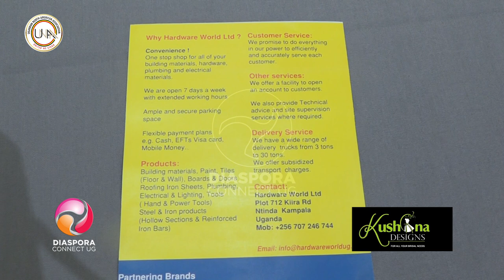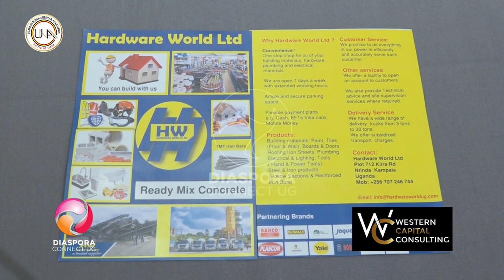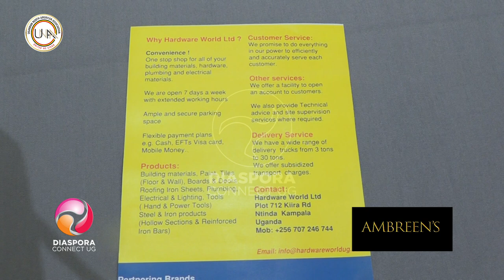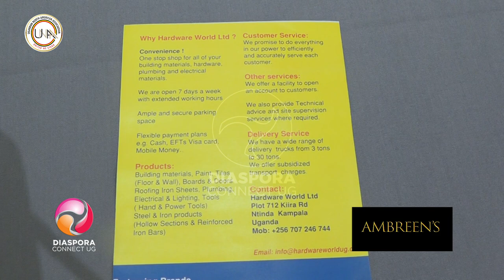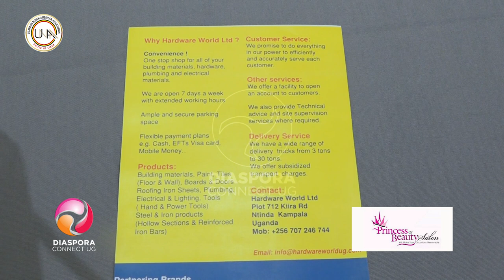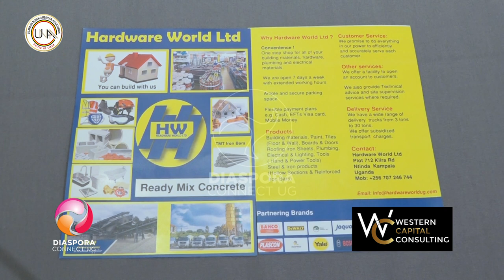AYAGALA OKUZIMBA WULIRA BINO ….CEO HARDWARE WORLD SIMON SSEKANKYA